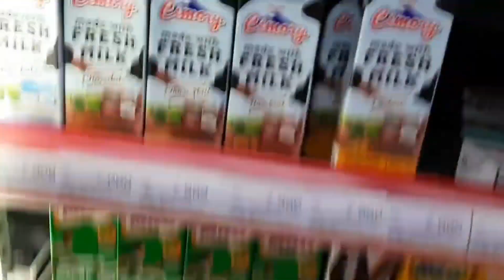VLOG DIARYKU‼KANGEN BOCIL LANGSUNG ANTERIN OLEH OLEH